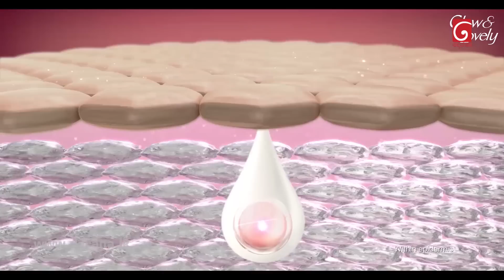Sangeethe | Episode 822 16th June 2022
විස්තර විචාරක රථයට පහර දෙන්නෙ කවුද? අසෙනි මහී අසේලට අහුවෙයිද?